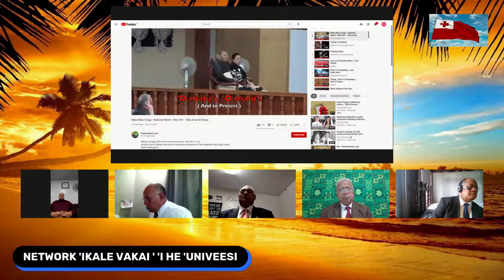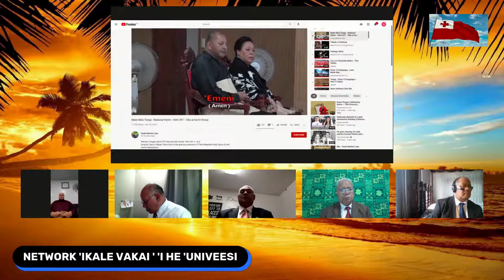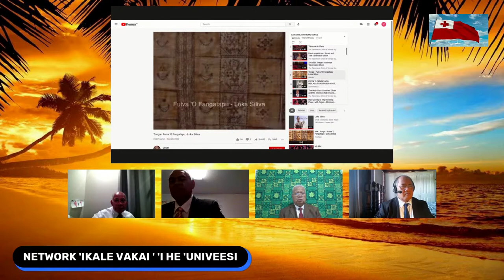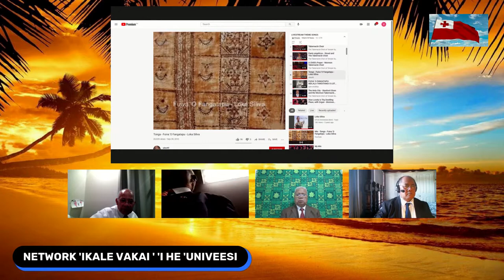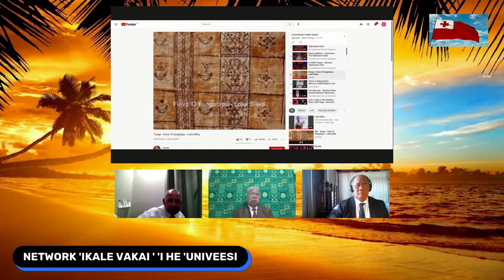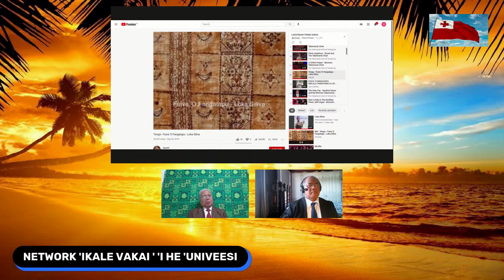NETWORK 'IKALE VAKAI 'I HE 'UNIVEESI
POLOKALAMA FAKAPOLITIKALE
 NETWORK 'IKALE VAKAI 'IHE 'UNIVEESI #11